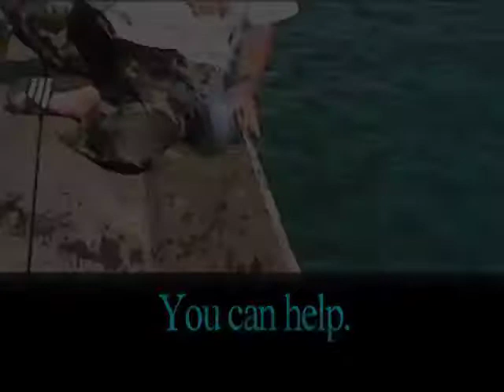St. Croix U.S.V.I. Protect Our Marine Environment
St. Croix U.S.V.I. Protect Our Marine Environment Public service announcement on the problems caused by discarded monofilament fishing line.